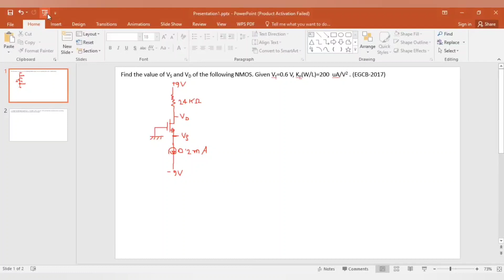17. MOSFET Math Class 10 || EGCB-2017 Question Solution || MOSFET Bangla Tutorial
MOSFET Math Class 10 || EGCB-2017 Question Solution || MOSFET Bangla Tutorial

I try to cover every topic of Electrical Engineering. For an electrical engineer, one must know about the basics of Electrical Engineering. So l build a playlist named as electronics Bangla tutorial. In this playlist, electronics basics, electronics basics for beginners to advanced level, electronics course details will be discussed beautifully. Here you can get electronics courses online for free. I try to cover every topic solidly. Whatever I know, I want to share with you. Complete electronics course, electronics components, electronics components, and their functions will be precisely explained in my full video series. So be calm and patient, please. This course is very important for electronics engineering, electronics engineering technology. So those who are passionate about research work about electronics theory must focus on my lectures. I want to share electronics engineering lectures, Semiconductor Electronics basics, electronics components and materials function briefly .In the previous videos , I discussed about ideal op amp or ideal op-amp . Operational Amplifiers are very important section of electronics . For the portion of this playlist , I want to discuss about MOSFET . Here I want to discuss about MOSFET working principle .

" Topics "
a) MOSFET Bangla Tutorial
b) MOSFET working and construction
c) MOSFET working principle
d) MOSFET working animation
e) MOSFET working and construction and characteristics
f) MOSFET working and construction Bangla
g) MOSFET transistors explained
h) JFET and Mosfet
i) MOSFET characteristics
k) FET transistor
l) MOSFET biasing
m) E-Only MOSFET